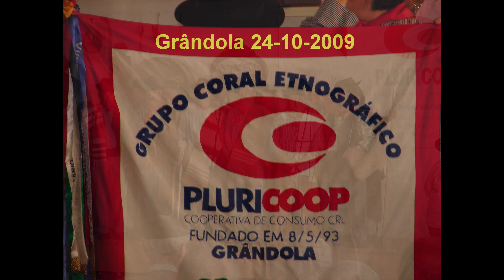Cante Alentejano - Grândola 24 -10 - 2009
Cante Alentejano